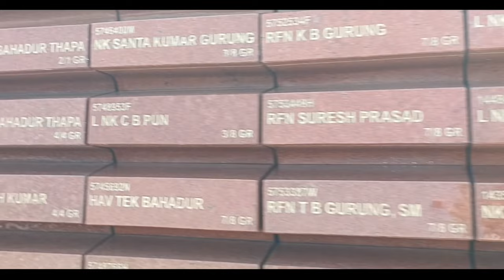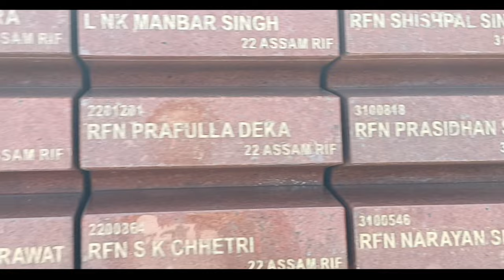India Gate 🚍 sachin budhwar vlog76 delhi india gate